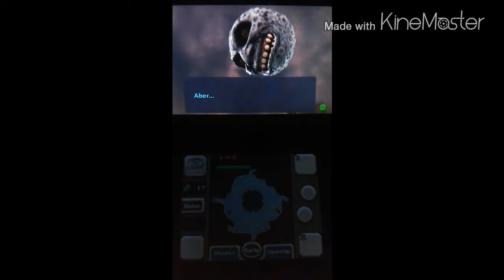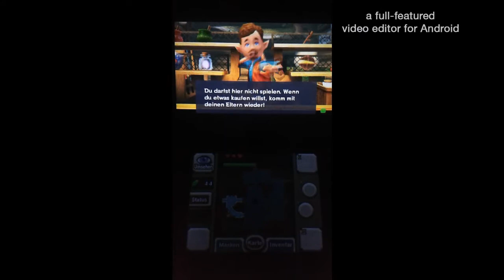The Legend of Zelda Majoras Mask 3D - Let's Play TLoZ Majoras Mask 3D Part 5: Das Erste Herzteil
Let's Play The Legend of Zelda Majoras Mask 3D Part 5: Das Erste Herzteil

BESCHREIBUNG: In diesem Part holen wir uns die Mondträne die wir dem Dekuhändler geben damit wir die Dekublume benutzen können und weil es am Uhrturm ein Herzteil gibt holen wir sie uns aufjedenfall auch und wir reden noch mit welchen aus Unruh Stadt.

INFORMATION:

Die Originale Version für den Nintendo 64 (kurz N64) kamm 2000 raus. Es war eigentlich ein komplett anderes Zelda als die jetzigen Teile die es jetzt gibt. Man hatte 3 Tage Zeit um Termina vor den Weltuntergang zu retten. Durch das Remake wurden die meisten Teile des Spieles (denk ich zumindest) leicht vereinfacht, das es nicht mehr so schwer ist und durch den 3 Tages Rhythmus leicht unter Zeitdruck stand. Aber egal Hauptsache hatt es trotzdem Spaß gemacht.

*Kommentiertes Let's Play von AliSaphir 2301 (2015)*